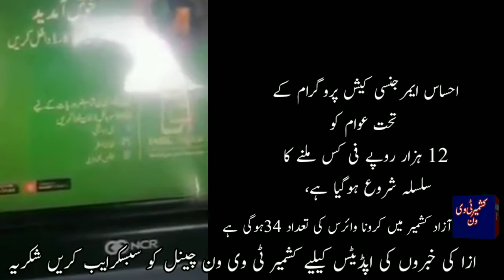Ehsaas Emergency Cash Program Online Registration | By Azad Kashmir News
Well come friend my channel kashmir tv1 News Channel
Kashmir Tv1
kashmir tv1
kashmirtv1
KASHMIR TV1
samahninewsajk
samahni news ajk